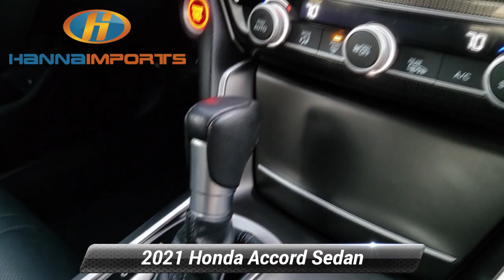Used 2021 Honda Accord Sedan Sport SE, Raleigh, NC 3014837A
Hanna Imports

*Carfax Accident Free* Leather Seats Bluetooth Backup Camera Heated Seats Keyless Access w/ Push Button Start *Multi Point Inspection* Accord Sport Special Edition Black w/Leather-Trimmed Seats ABS brakes Active Cruise Control Alloy wheels Electronic Stability Control Exterior Parking Camera Rear Front dual zone A/C Heated door mirrors Heated Front Bucket Seats Heated front seats Illuminated entry Low tire pressure warning Remote keyless entry Traction control.*br*Priced below KBB Fair Purchase Price! CARFAX One-Owner. 2021 Honda Accord Sport Special Edition Lunar Silver Metallic 29/35 City/Highway MPG What makes us different? We specialize in hand selecting our pre-owned inventory and providing an amazing array of vehicles on our lot here in Raleigh NC. We keep about 1000+ cars on the lot at any given time and find that being priced aggressively upfront allows us to save time complete the deal process and keep the best inventory possible. The price you see is our very best price! All of our vehicles are priced below market value. We provide a hassle-free buying experience. Accord Sport Special Edition Black w/Leather-Trimmed Seats ABS brakes Active Cruise Control Alloy wheels Electronic Stability Control Exterior Parking Camera Rear Front dual zone A/C Heated door mirrors Heated Front Bucket Seats Heated front seats Illuminated entry Low tire pressure warning Remote keyless entry Traction control 4-Wheel Disc Brakes 8 Speakers Adaptive Cruise Control: Adaptive Cruise Control (ACC) with Low-Speed Follow Air Conditioning AM/FM radio Apple CarPlay/Android Auto Auto High-beam Headlights Automatic temperature control Brake assist Bumpers: body-color Delay-off headlights Driver door bin Driver vanity mirror Dual front impact airbags Dual front side impact airbags Emergency communication system: HondaLink Forward collision: Collision Mitigation Braking System (CMBS) + FCW mitigation Four wheel independent suspension Front anti-roll bar Front Bucket Seats Front Center Armrest Front fog lights Front reading lights Fully automatic headlights Knee airbag Lane Departure Warning System Leather Shift Knob Leather steering wheel Leather-Trimmed Seats Occupant sensing airbag Outside temperature display Overhead airbag Overhead console Panic alarm Passenger door bin Passenger vanity mirror Power door mirrors Power driver seat Power passenger seat Power steering Power windows Radio data system Radio: 180-Watt AM/FM Audio System Rear anti-roll bar Rear seat center armrest Rear window defroster Security system Speed control Speed-sensing steering Speed-Sensitive Wipers Split folding rear seat Spoiler Steering wheel mounted audio controls Tachometer Telescoping steering wheel Tilt steering wheel Trip computer Variably intermittent wipers and Wheels: 19"Machine-Finished Alloy w/Black Inserts.

[RLVID:2698:0d42497657ab723a:92ea74a257c872bb:1]